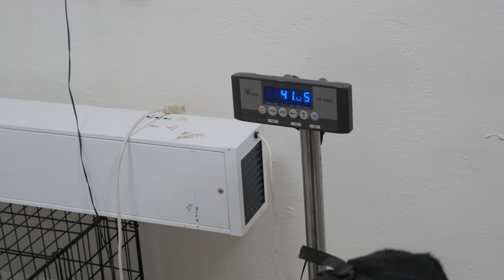Перед тем как давать БРАВЕКТО своей собаке, посмотри это видео!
Вет. врач Екатерина вам расскажет: "Можно ли давать беременной собаке бравекто?", "Кто производитель?", "Как давать собаке таблетку бравекто?" и ещё многое другое.

БРАВЕКТО д/собак 40-56 кг представляет собой таблетки для орального применения. Благодаря быстрому всасыванию из желудочно-кишечного тракта, действующее вещество поступает в кровоток и спустя сутки достигается максимальная концентрация в плазме крови. Препарат относится к классу малотоксичных средств, что позволяет широко применять его в качестве противопаразитарного средства от эктопаразитов. Блохи и иксодовые клещи погибают спустя 4-8 часов после закрепления на хозяине.

Немаловажным фактом становится и то, что эктопаразиты не успевают отложить яйца или личинки. Благодаря этому исключается риск распространения и заражения помещения. Более 90% средства выводится вместе с фекалиями. Период полувыведения составляет не менее 12 суток после приема. Длительность противопаразитарного действия БРАВЕКТО д/собак 40-56 кг позволяет обеспечить максимальную защиту собак от распространения блох и иксодовых клещей.

Препарат выпускается в двух дозировках, что облегчает подбор оптимального количества действующего вещества для каждого питомца. Расчет производится исходя из массы тела собаки и необходимого количества флураланера.

Таблетки можно скармливать либо с руки, либо смешав их с незначительным количеством лакомства. Не следует нарушать целостность таблетки